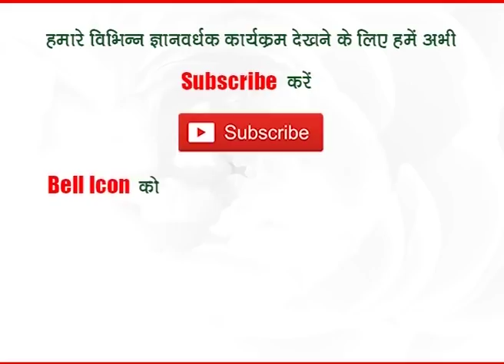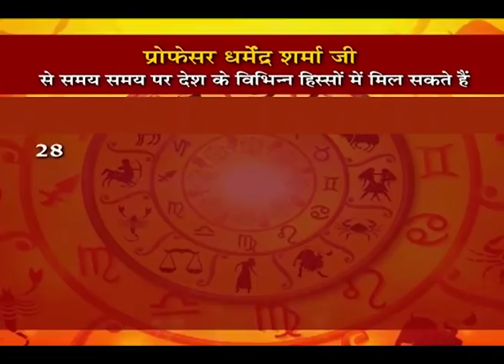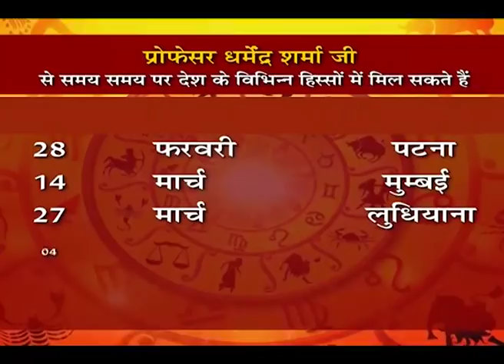मकर राशि जाने प्रो. धर्मेन्द्र शर्मा जी मार्च 2019